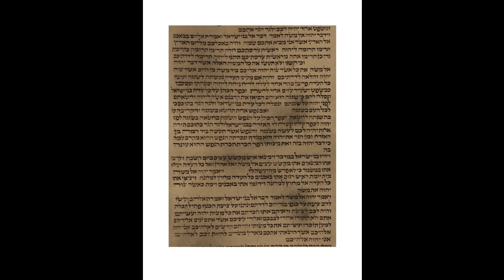6th Aliyah, Num 15,32-36